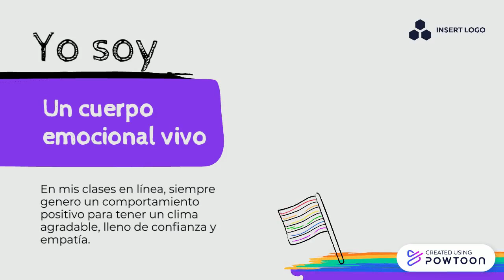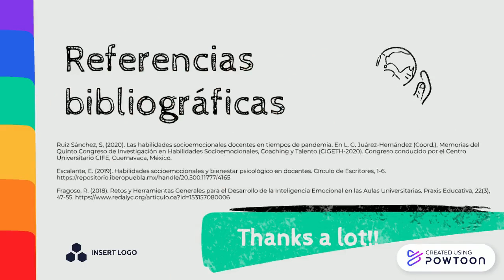Manejo de mis habilidades emocionales. Carlos Gomez.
En este breve video podemos detallar el vínculo socioafectivo del estudiante y docente para generar un mayor aprendizaje significativo.